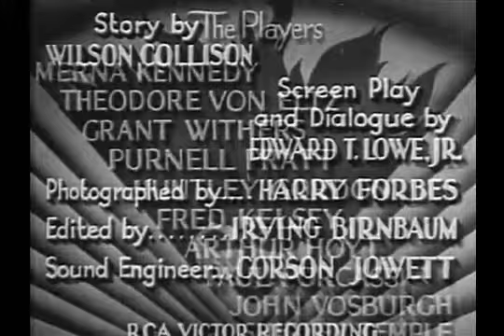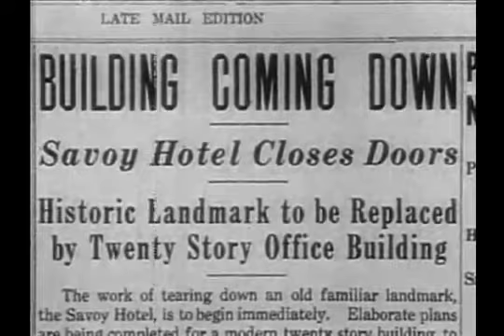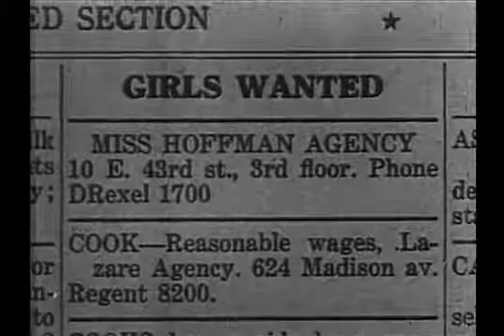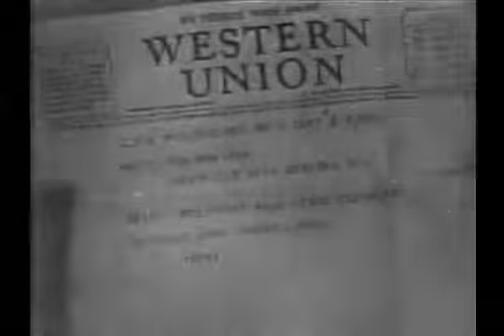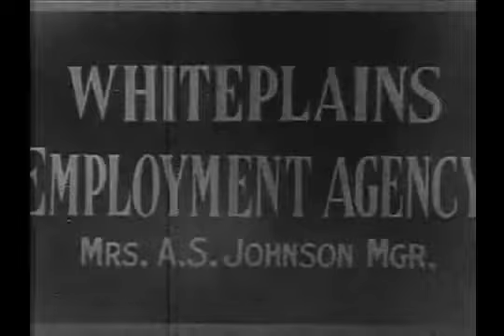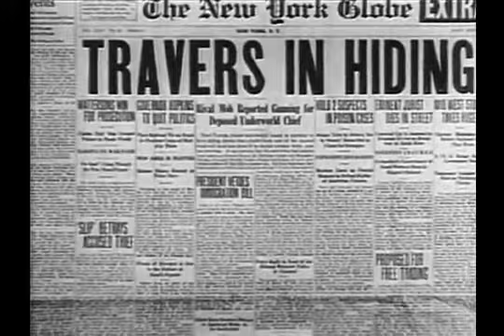Red Haired Alibi 1932 Full Movie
The Red-Haired Alibi is an American pre-Code feature-length film produced by Tower Productions.

A young girl new to the big city gets a job as a man's companion.

What she doesn't know is that the man is a notorious gangster.

Based on  The Red-Haired Alibi
                         By Wilson Collison

Starring           Merna Kennedy
                         Theodore von Eltz
                         Grant Withers
                         Purnell Pratt
                         Huntley Gordon
                         Fred Kelsey
                         Arthur Hoyt
                         Paul Porcasi
                        John Vosburgh
                        Shirley Temple